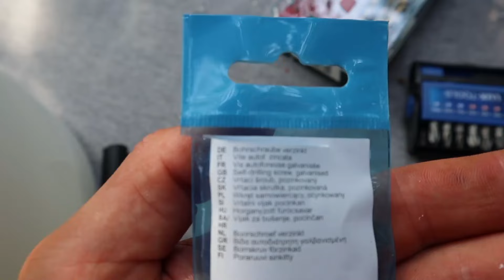7 Tage ohne Gießen! Dieser Pflanztopf für Terrasse & Balkon bewässert sich selbst! Bauanleitung.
Viel Spaß damit und eine tolle Ernte!

Materialliste für den Bau des Pflanztopfes
✅BenBow Eimer mit Deckel 10l*
✅WORKPRO 8tlg. Flachfräsbohrer Set*
✅Amazon Basics - Bohrer-Set aus Hochgeschwindigkeitsstahl für Metall*

✅HeYork 200 Stück Selbstschneidende Schrauben*
✅Elektrorohr M25*
✅edding 3000 Permanentmarker*

✅Bosch Akku Schlagbohrschrauber*
✅Bosch Stichsäge PST 650*
✅SWEED Kabelbinder schwarz 300mm*

✅Premium Spinat Samen Monnopa*
Lauchzwiebel Freddy*
Radieschen Samen French Breakfast 3* BIO

✅Winterpostelein Samen*
Samenliebe BIO Feldsalat*
Winterrettich Samen alte Sorte *
Asia Salat Samen Mischung*
Sperli BIO Babyleafsamen*
Samen Salatrauke*

5X 60L Pflanzsack aus Vlies* x 10m Frühbeetvlies*

✅3er Set Winterschutz für Pflanzen Kübelpflanzen*

Die mit Stern gezeichneten Angebote sind Partnerangebote. Als Amazon-Partner verdiene ich an qualifizierten Verkäufen. Du zahlst keinen Cent mehr!
In diesem Video zeige ich Dir, wie man ganz einfach einen Pflanztopf bauen kann, der sich selber bewässert. Ein richtig tolles DIY Projekt für den Herbst.